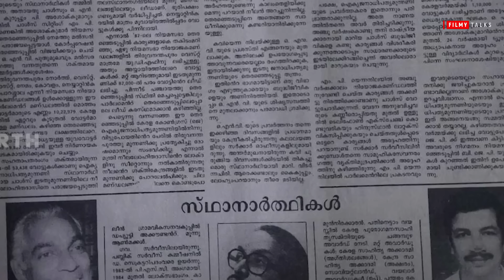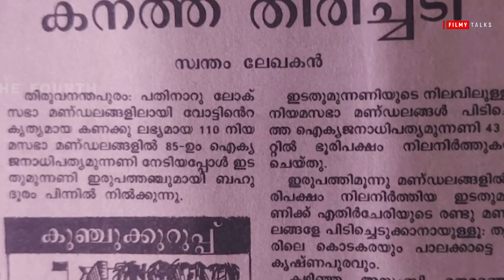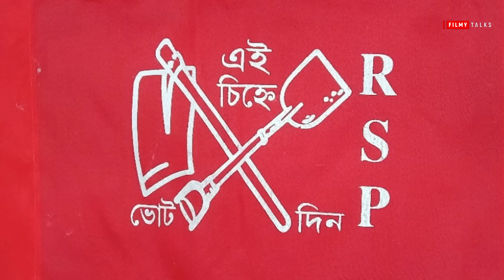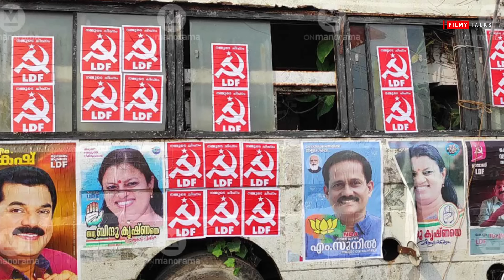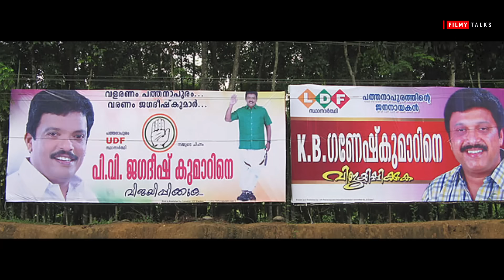Suresh Gopi മാത്രമല്ല ഇവരും ഉണ്ട് 😂🔥| Actors ❌ Politicians ✅ | Malayalam Actors | Devji | Filmytalks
Filmy Talks

Kerala Election | Filmytalks | Malayalam Movies | Politicians | Film Actors | Superstars | Stars | Actors